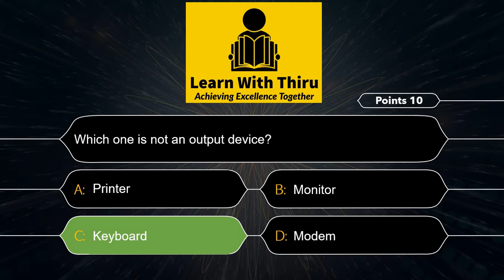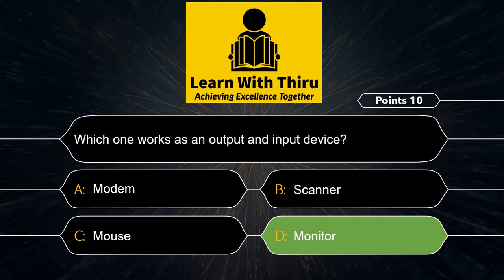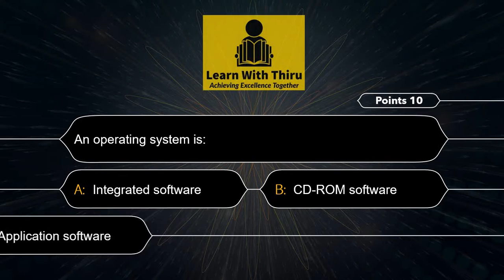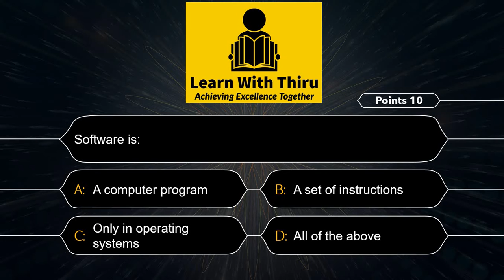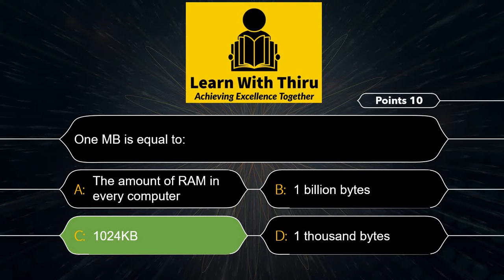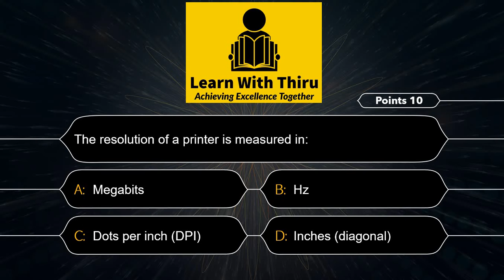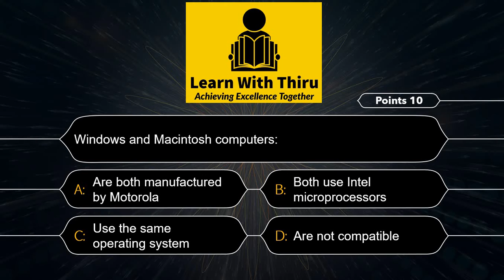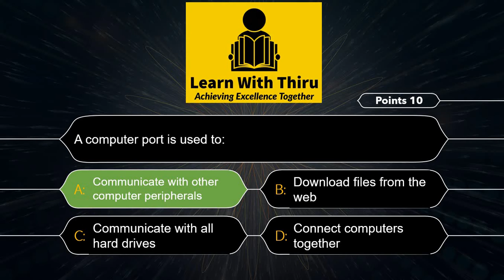Fundamentals of computer Quiz 01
For More Details:
Basic software hardware and Fundamentals of computer Quiz 01